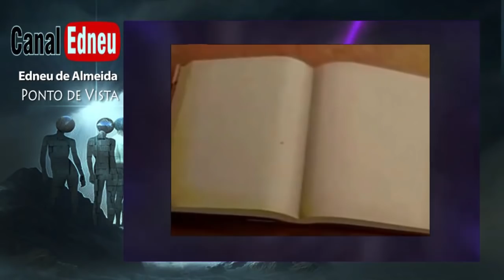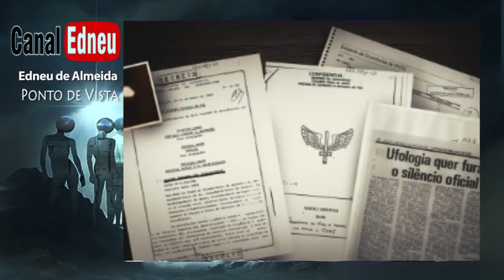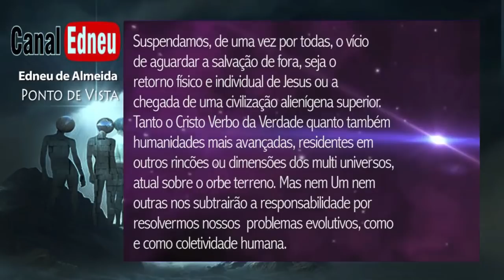Riscos da Ufologia Verdades e Mentiras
Por um camiho ou outro, neste video especialistas em ufologia afirmam que haverá um  contato massivo em breve de seres de outros planetas. A vigilia ufológica mesmo trazendo riscos aos pesquisadores de campo, aceitam que eventos, tal como a "Data Limite" de Chico Xavier estão próximos a acontecer.

* Dê sempre seu "Like"  Demostra a reelevâcia do nosso canal;